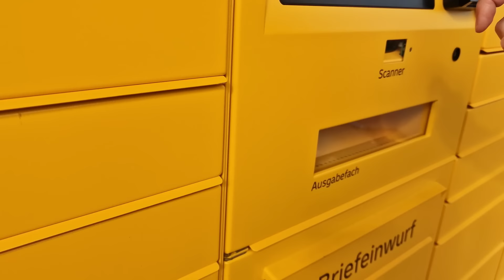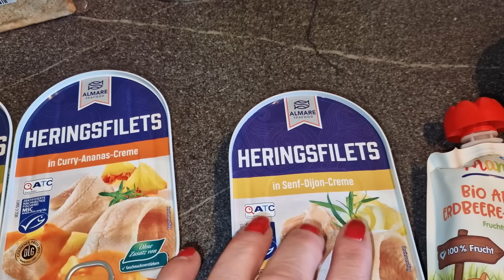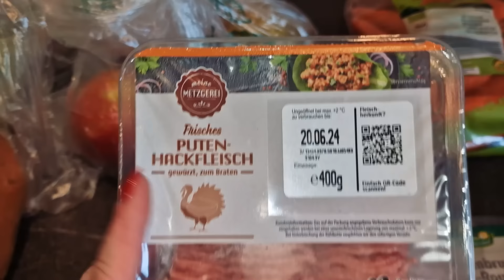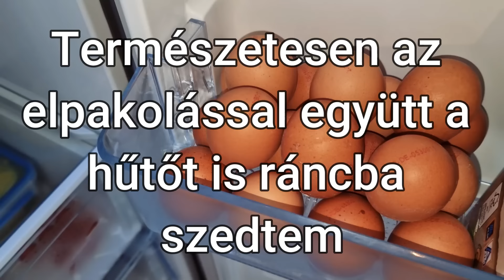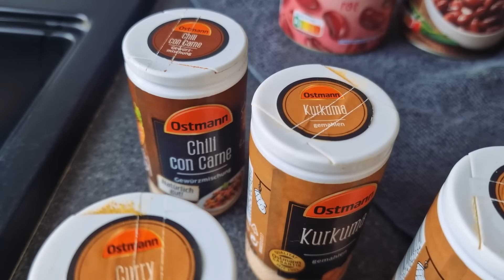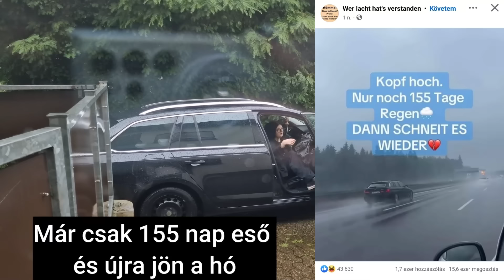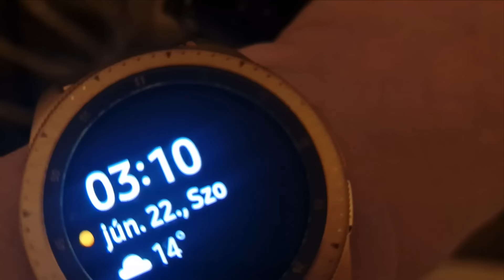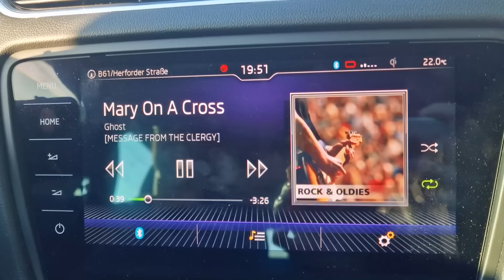Hétindító bevásárlás🛒Evakuálták a sulinkat🚨☢️Mindennapok😎Csavi 👨‍👩‍👧‍👦Mozi 🎬INDEXELT tartalommal ⏭️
00:00-00:08 INTRO
00:08-00:30 Visszaküldtük a második cípőt is. (H)
00:30-05:01 Aldi bevásárlás, újdonságok(H)
05:01-06:24 Itthoni feladataim, stb(H)
06:24-07:16 Hűtőrendezés(H)
07:16-08:59 A hétfői menű(H)
08:59-11:15 Géllakozzás és végeredmény(K)
11:15-17:07 Itthoni idill, Dorina készülődése, kórházjárat(K)
17:07-20:58 Kiürítették az iskolát(SZE)
20:58-24:48 EB nézés(SZE)
24:48-27:44 Még egy kis itthon(CS)
27:44-30:12 Autókázás, örömködés(P)
30:12-31:05 Az öröm nem tartott sokáig(P)
31:05-33:21 Szombati munka(SZO)
33:21-39:56 Mozi, buli, csavi(SZO)
39:56-45:06 Vasárnapi eü séta, vonatozás(V)
45:06-45:15 OUTRO